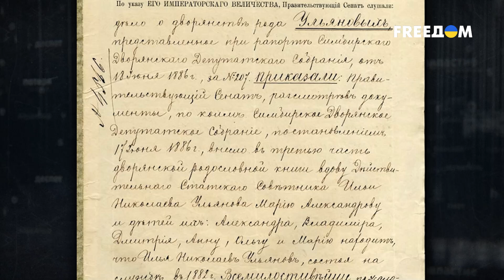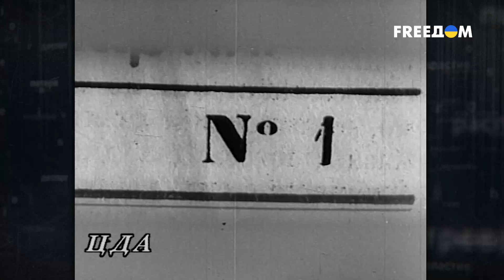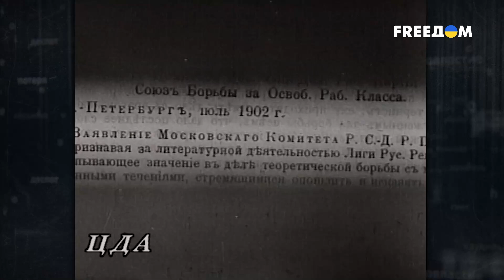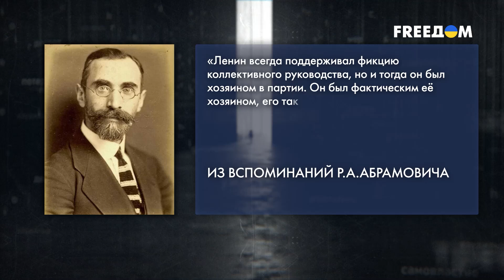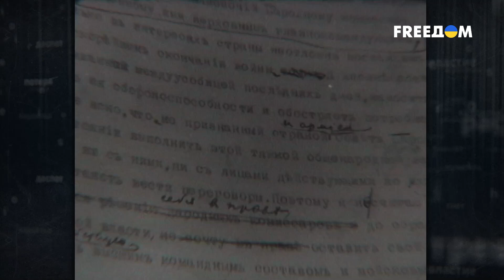Террор во имя "равенства". Роковые ошибки Ленина | Последний день диктатора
Его "красный террор" унес миллионы жизней. Брат шел на брата, а дети — на родителей. Владимира Ленина пытались превратить в лидера нации и национального героя. Но на самом деле этот человек совершил несколько кровавых революций, захватил соседние страны, назвав это объединением СССР. Его тело до сих пор покоится в мавзолее в Москве, хотя сам Ленин был ярым противником любых ритуалов. Как ради утопической идеи "равенства и власти пролетариата" массово гибли люди, смотрите в программе "Последний день диктатора" на телеканале FREEДОМ